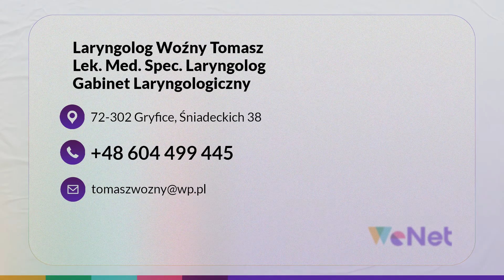Leczenie chorób nosa Gryfice Gabinet Laryngologiczny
LeczenieChoróbNosa, uszu i gardła to specjalność gabinetu laryngologicznego, który założył lekarz Tomasz Woźny. Gabinet znajduje się w Gryficach, w województwie zachodniopomorskim i oferuje pełną diagnostykę oraz leczenie schorzeń górnych dróg oddechowych.

Na miejscu lekarz wykonuje badanie słuchu, a także USG zatok i endoskopię nosa, nosogardła, krtani oraz uszu. Diagnostyka obejmuje także tympanometrię oraz impedancję.

Gabinet laryngologiczny pomaga pacjentom uskarżającym się na nawracające bóle gardła, nieżyt nosa, zaburzenia słuchu, a także wiele innych problemów z krtanią, czy uszami.

Na miejscu lekarz wykonuje wymaz do badania bakteriologicznego i wydaje opinie dla pacjentów, którzy planują leczenie operacyjne migdałków, zatok, nosa lub uszu.

Zapraszamy do telefonicznej rejestracji na wizyty.